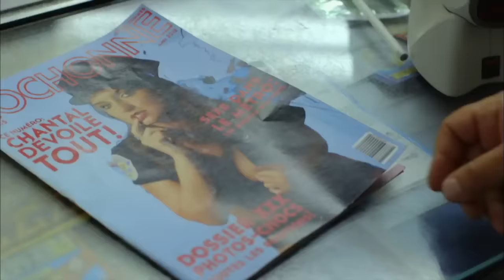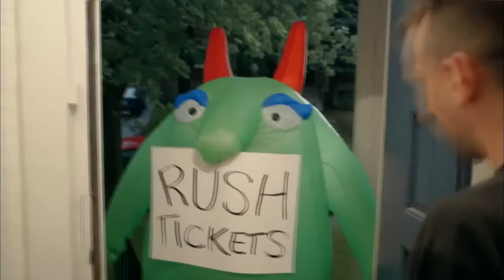Jay Baruchel Stand Up - 2013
Jay Baruchel, actor and comedian known for his roles in "Man Seeking Woman", "Undeclared", "Knocked Up", "Tropic Thunder" and others, brings his quirky act to the 2013 Just for Laughs Festival in Montreal.

Just For Laughs is the world's premiere destination for stand-up comedy. Founded in 1983, JFL produces the world’s largest and most prestigious comedy event every July in Montreal, as well as annual festivals in Toronto and Sydney.